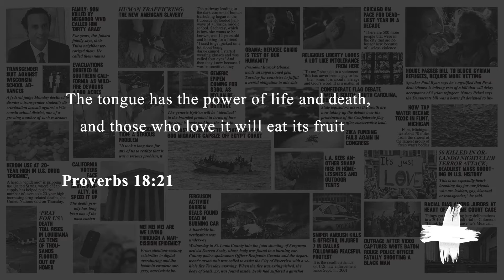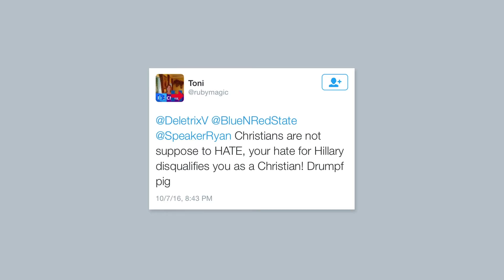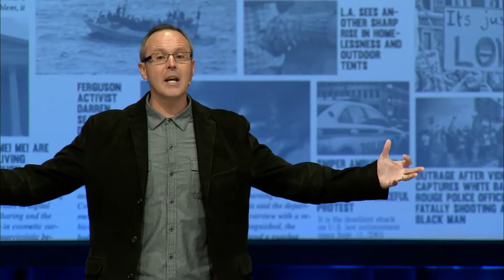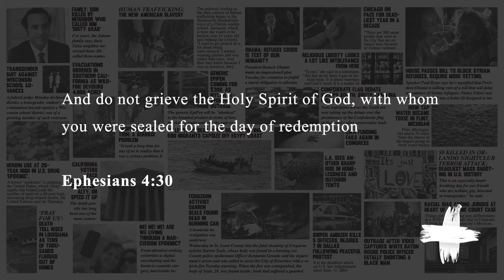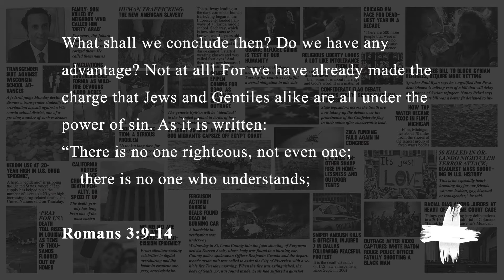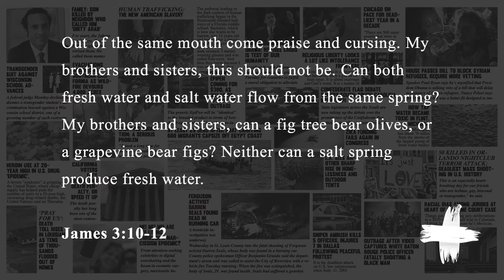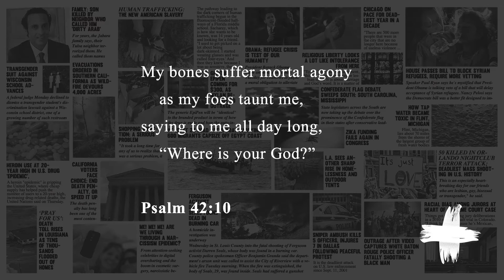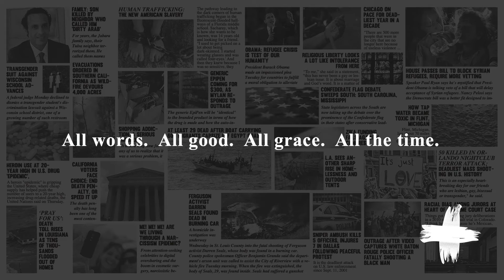Healing Words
As disciples of Jesus, we must practice words that heal instead of words that hurt.

Part 6 of the series "Heal Our Land", given by Pastor Jerry Gillis on October 23, 2016.